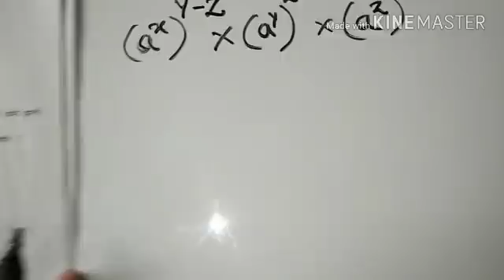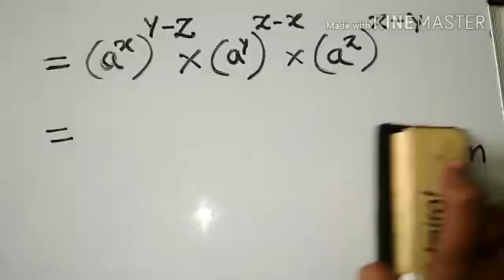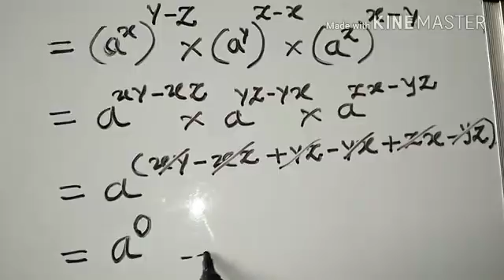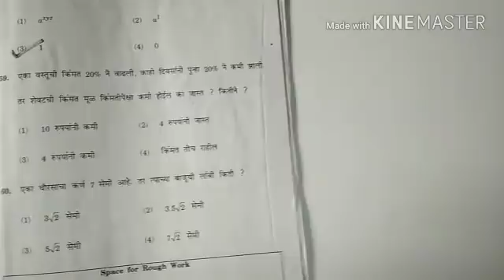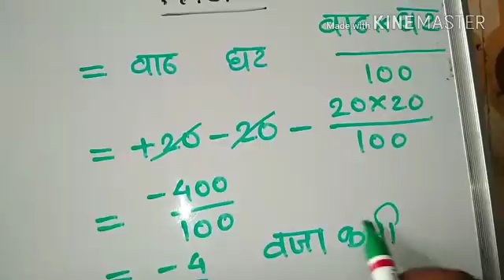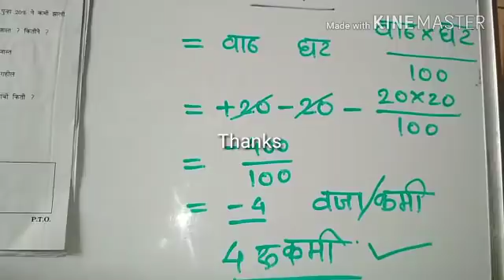Percentage | indices | Maths Tricks 5 सेकंदात फक्त